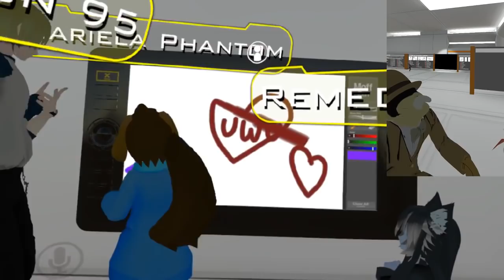Sans Messes With Bill Cypher in VRchat!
Sans has some fun with a bill in this episode of VRchat. Dust sans sows up as well as a couple other familiar faces. Lets have a great time XD